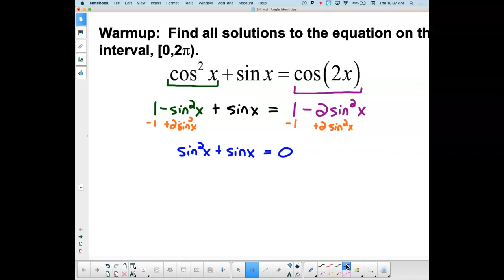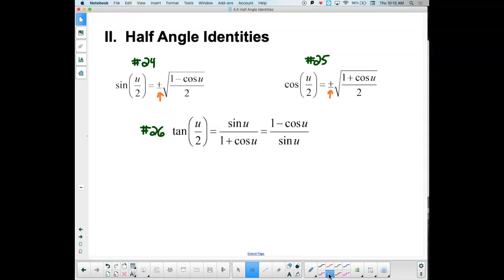R March 5 - 5.4 Notes